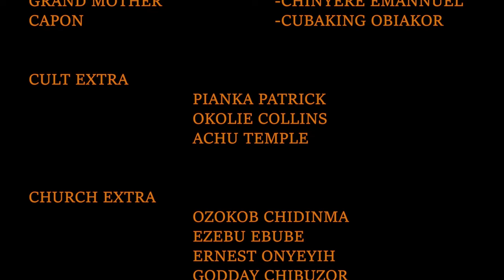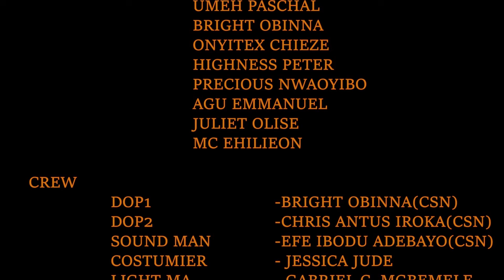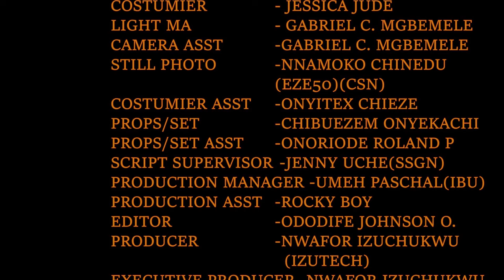How A Billionaire Disguised As Poor Poor Barrow Pusher 2 Find A Good Wife To Marry/African Movies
In this Nigerian movie, Starring: Ngozi Ezeonu, Ola Daniels, Caz Chidiebere Obidike and other Nollywood actors.